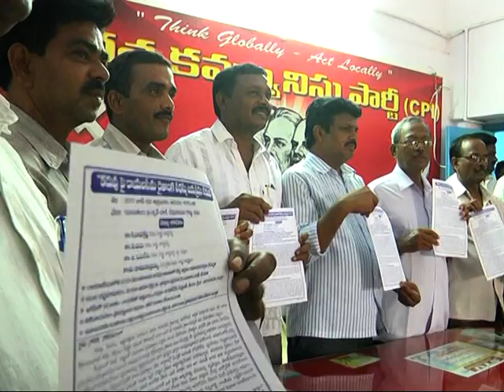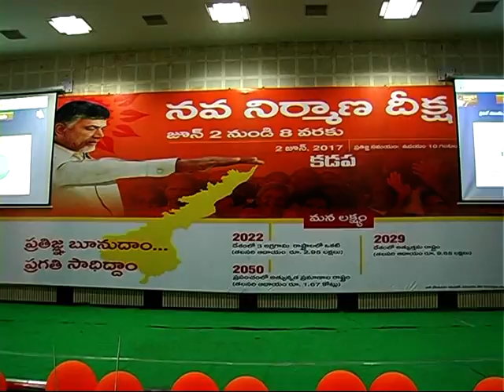07 06 17 NEWS